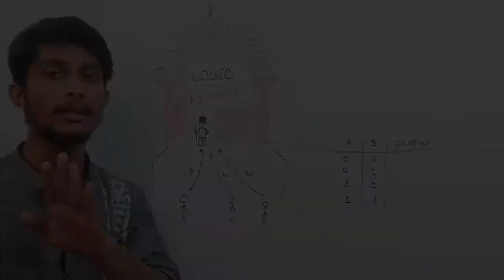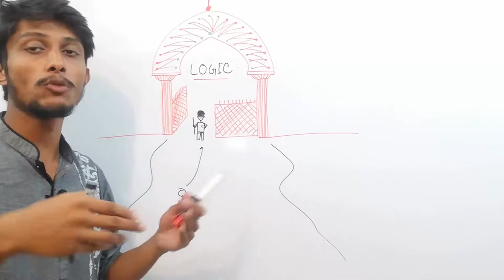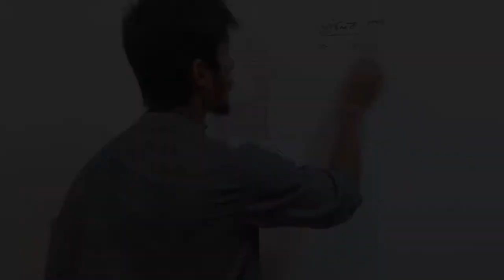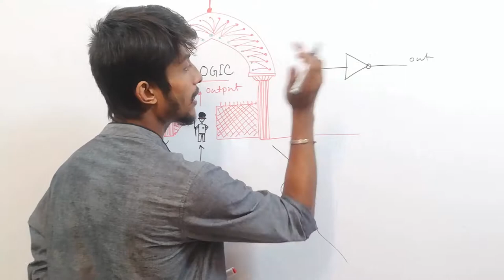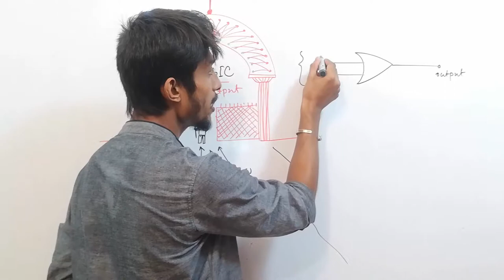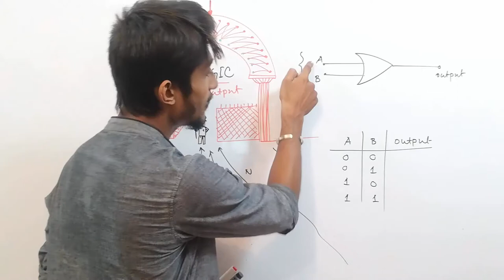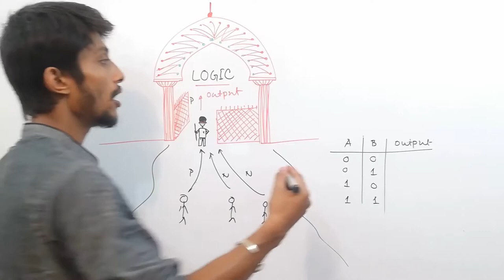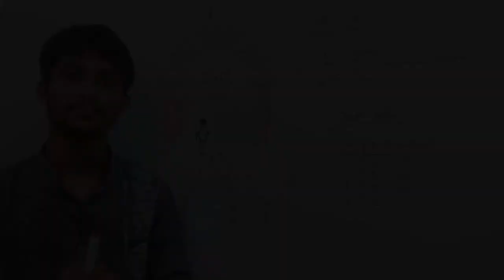HSC ICT Lecture 3.20 | লজিক গেইট (Logic Gate)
আজকে আমরা দেখবো, লজিক গেট কি এবং কিভাবে লজিক গেট কাজ করে।

ধন্যবাদ সবাইকে ।

Hello everyone,

I hope everyone is fine.
In this video, we will see what is logic gate and how it works.
If you want to share anything, don’t hesitate to write it in the comment section.

লজিক গেইট